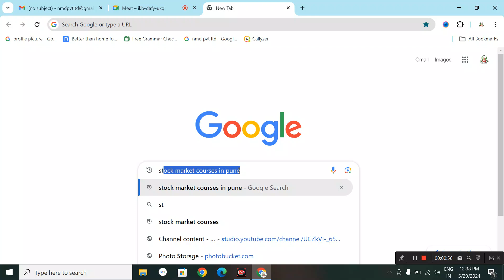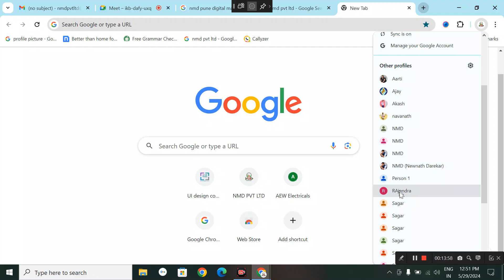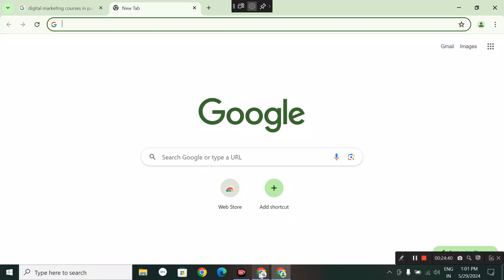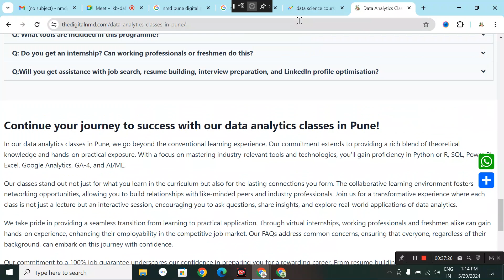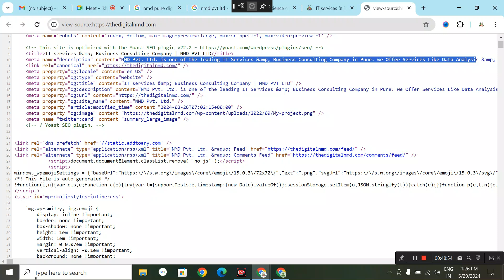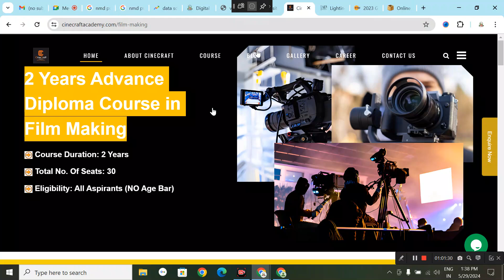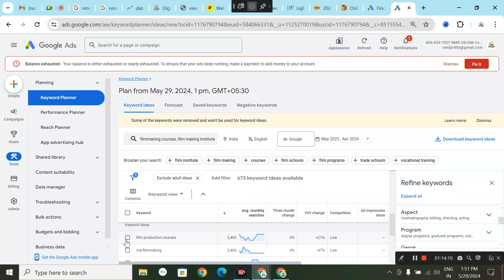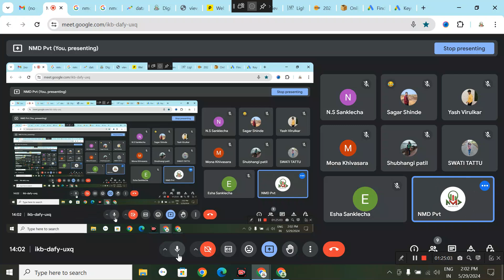SEO Lecture Day 7 | Keyword Resrch & keyword Comparison| NO Page SEO